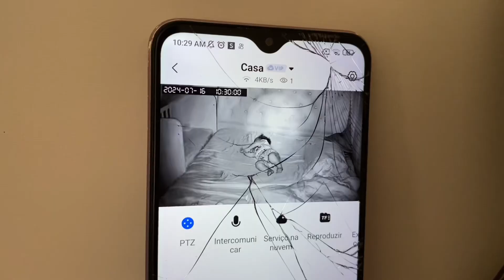Mesverssario de oncinha